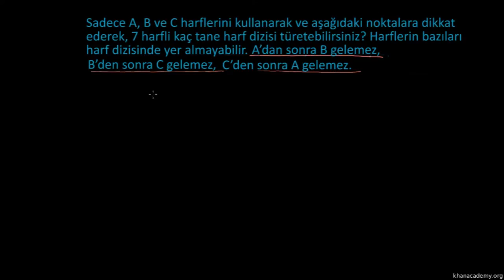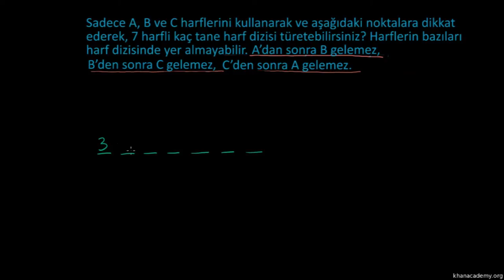2003 AIME II Sınav Soruları: Problem 3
2003 AIME II Problem 3